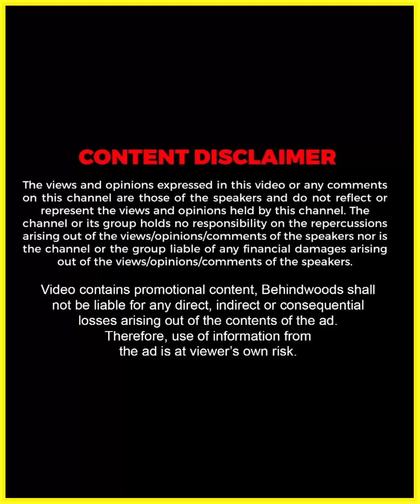വീടിനുള്ളിൽ കോടികൾ മുടക്കി Theatre പണിയുമോ?😱